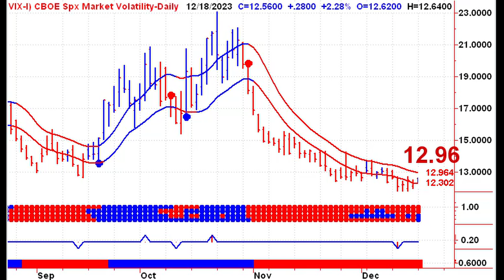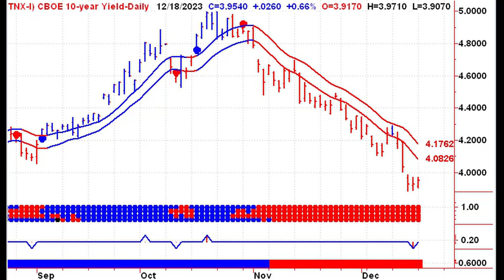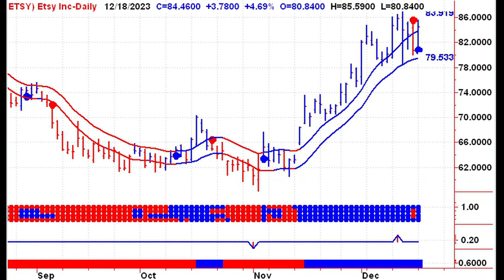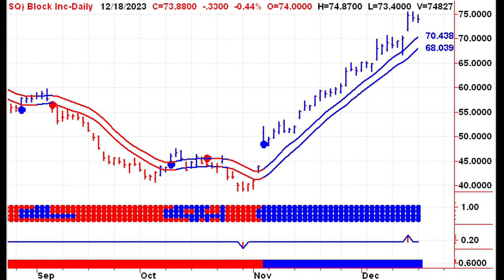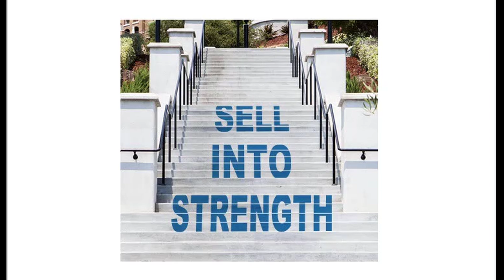January Sell-Off Looming? Protect Your Gains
Are you ready to navigate the market's twists and turns in January? Stephen Whiteside of TheUpTrend.com is here to guide you through potential sell-offs and how to safeguard your stock gains. With a sharp eye on stock index futures and the CNN fear and greed index, this video offers expert insights on market signals.

**Market Indicators & Signals**
We delve into the VIX, bond yields, and consumer watch points like TLT and XBB to unravel the implications for the stock market. Discover which market movements signal a time for caution and what the latest trends in bond prices suggest about the broader financial landscape.

**Stock Highlights & Trends**
We also review key stock performances, including Dollarama, Procter and Gamble, Etsy, and Nasdaq's trailblazers like Costco, Coinbase, and Square. Find out which are still holding strong buy signals and which ones might be showing signs of a downturn.

**Commodities Insights**
Furthermore, get the lowdown on commodity ETFs and how recent buy signals in US oil and gasoline, as well as movements in natural gas, gold, palladium, platinum, and silver, could forecast upcoming market shifts.

Don't miss the vital advice on locking in profits and preparing for potential aggressive selling. Your financial foresight begins here. Protect Your Gains and stay ahead of the January Sell-Off by watching this essential market analysis.

CHAPTERS:
0:00 - Pre-Market Analysis
0:16 - CNN Fear & Greed Index Explained
0:32 - Understanding VIX Volatility
1:00 - Bond Market Panic Selling Impact
2:00 - TSX Index Overview
2:13 - Dow Jones Industrial Average Insights
2:29 - S&P 500 Index Fluctuations
2:41 - Nasdaq Composite Index Trends
3:19 - Investing in Commodity ETFs